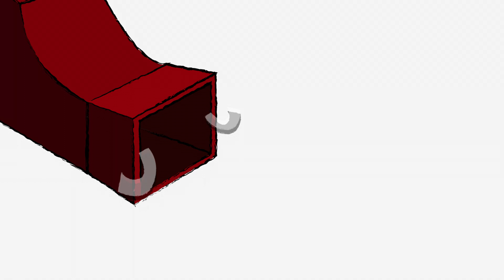vacuum cleaner【掃除機】